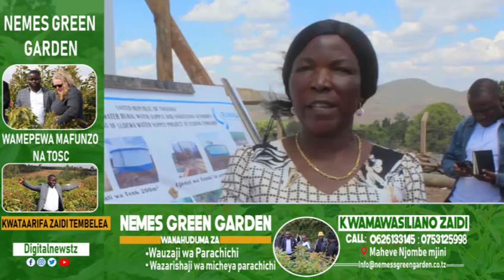MAAGIZO!!!ANDAENI MRADI MKUBWA WA MAJI HAPA/VIJIJI 18 LUDEWA HAVIJAWAHI KUPATA MAJI TANGU VIANZISHWE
Mkurugenzi Mkuu wa Wakala wa Maji na Usafi wa mazingira Vijijini (RUWASA) Mhandisi Clement Kivegalo amemuagiza Meneja wa Ruwasa wilaya ya Ludewa mkoani Njombe kuandaa mradi mkubwa wa usambazaji maji ambao utatekelezwa katika bajeti ijayo ili kutatua kero na kilio cha wananchi wa vijiji 18 vilivyopo mwambao wa Ziwa Nyasa ambavyo havijawahi kupata ya maji ya bomba safi na salama tangu vianzishwe.